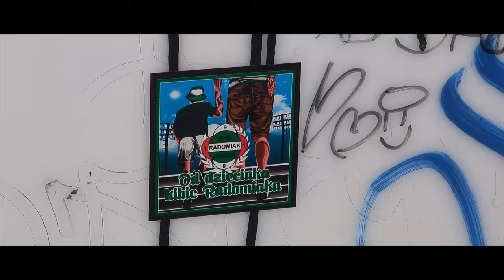RADOMIAK RADOM VS. KORONA KIELCE | THE HOLY WAR IS BACK!!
This weekend is full of derbies! Join me for the first one in Radom!

Futbology : AndorVBS84
Momento: AndorVBS

0:00 - Intro
3:32 - First Half
6:53 - Second Half
9:15 - Outro